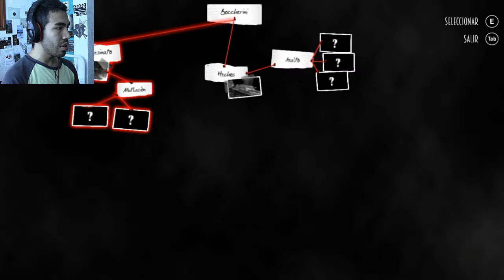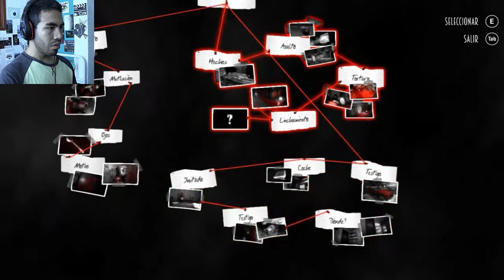UN SANGRIENTO ASESINATO | Blues and Bullets #2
Un viejo enemigo necesita ahora de nuestra ayuda, aceptamos el caso, pero de inmediato se torna más siniestro de lo que esperábamos.